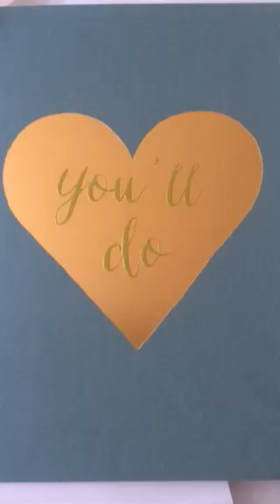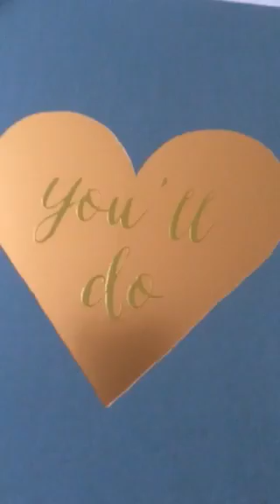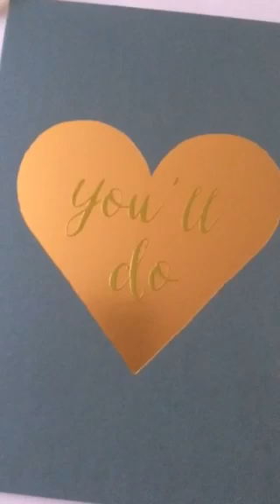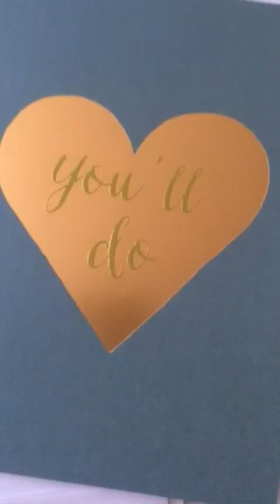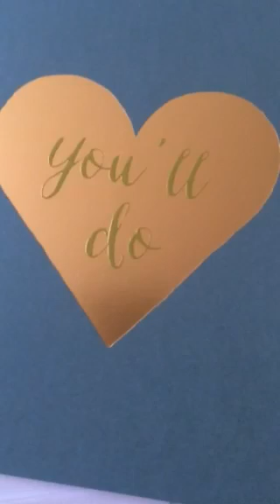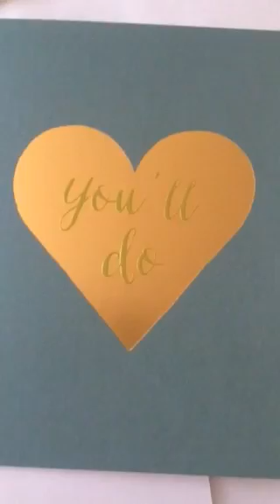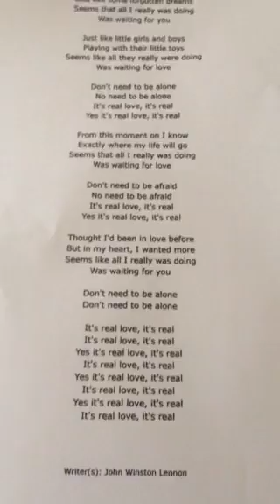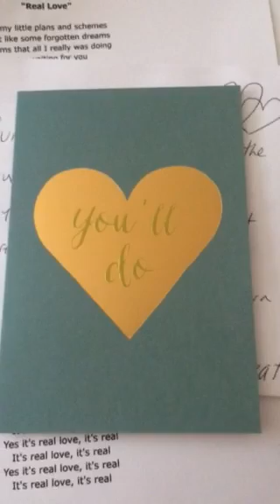Twin Flames 🔥🔥DC/DM says, "It's REAL love across ALL Dimensions"🔥🔥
MAGIC 7 ( buy 7 get 3 free) Healing/energy reads package of 10 ( 7 soul path 3 divine energy 10 - new beginnings)